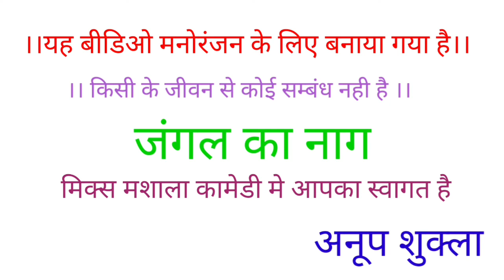जंगल का नाग # jungle ka Nag / Anup Shukla comedy